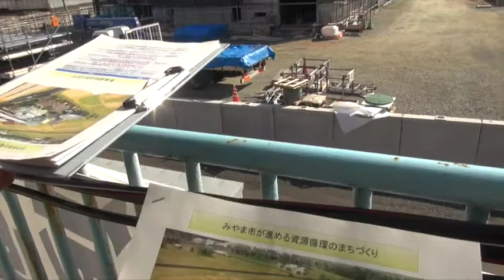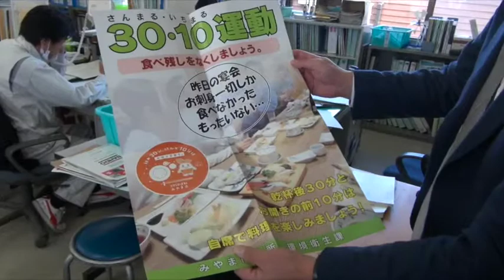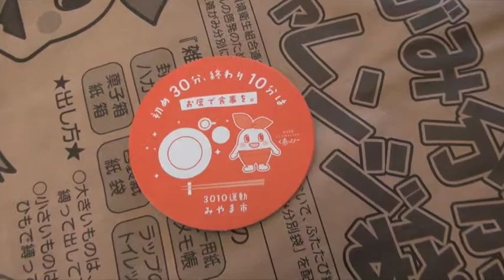福岡県みやま市のごみ対策のためのバイオガスプラント